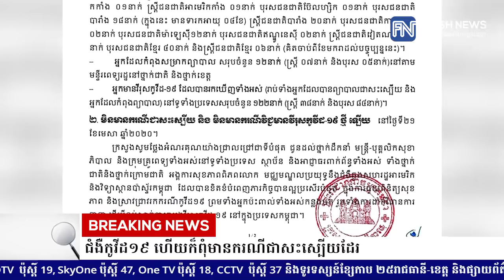ថ្ងៃនេះក្រសួងសុខាភិបាលប្រកាសថា មិនមានករណីឆ្លងជំងឺកូវីដ១៩ ហើយក៏ពុំមានករណីជាសះស្បើយដែរ.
* រាយការណ៍ព័ត៌មានដោយអ្នកនាង  យ៉ង់ សក្គុណា , ទូរទស្សន៍ព័ត៌មាន Fresh News